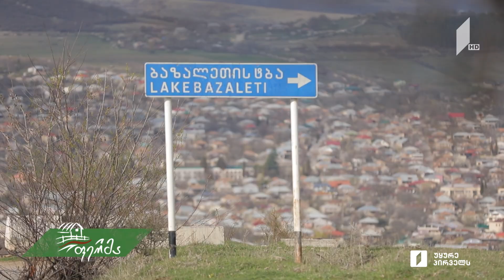ფერმა გამოცდილი მეფუტკრის, ლადო ვარდოსანიძის წარმატებული საფუტკრე მეურნეობა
▶ სოფელი ბაზალეთი, გამოცდილი მეფუტკრე, ვლადიმერ ვარდოსანიძე, რომელმაც მეფუტკრეობა ოქროულის საფასურით დაიწყო. რატომ თვლის, რომ მეფუტკრეობა სოფლის მეურნეობაში იგივეა, რაც ჭადრაკი სპორტში, როგორი მოვლა-პატრონობა სჭირდება ფუტკარს, რამდენად რენტაბელურია ქართული ფუტკარი და რა ინფორმაციის მატარებელია ფუტკრების ცეკვა!

▶ რუბრიკაში არტიშოკი ნახეთ, მრავალშვილიანი ფერმერის, ეთო კაპანაძის საოჯახო მეურნეობა და სააღდგომო სამზადისი. დედის გამომცხვარი პასკა, შვილებისთვის მოყოლილი ლეგენდა კვერცხის გაწითლების შესახებ, წითლად შეღებილი იხვის კვერცხები და ბავშვების ჟრიამულით სავსე დღესასწაული ფერმერის ოჯახში!